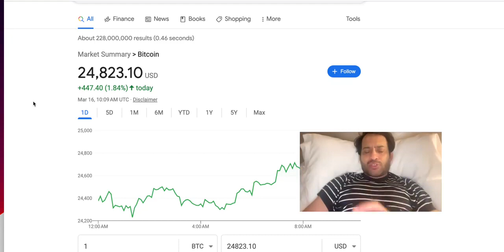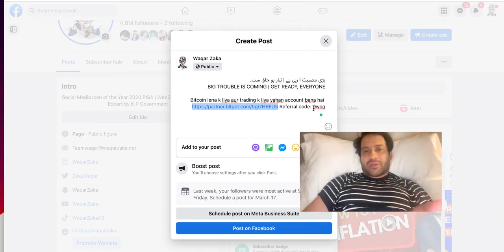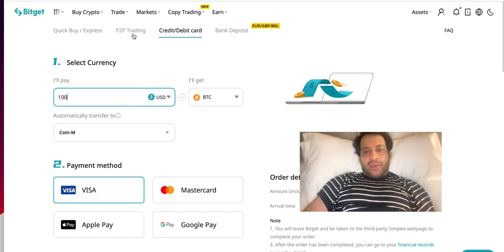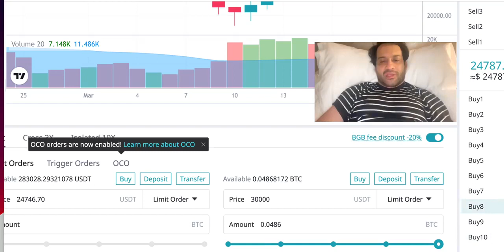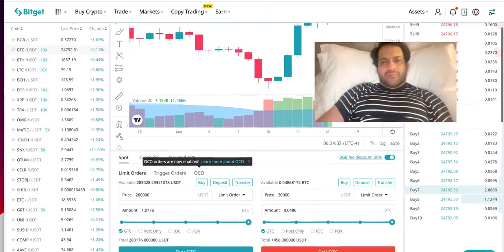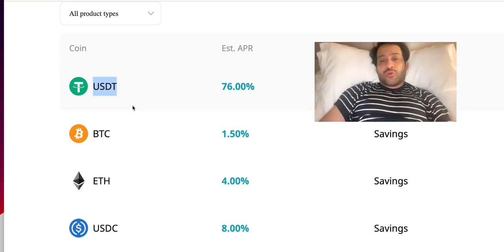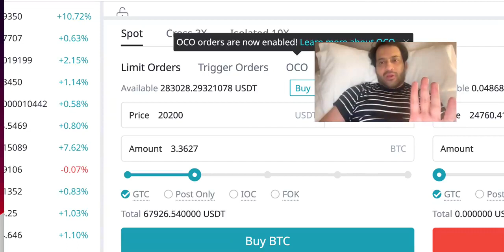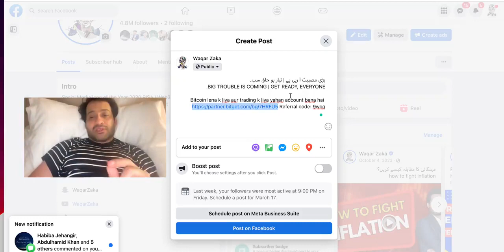Waqar zaka group video crypto bitcoin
Waqar Zaka Video